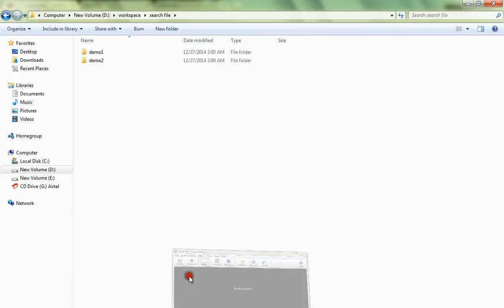HOW TO LAUNCH MSPAINT FROM COMMAND PROMPT DEMO TAMIL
to get notifications. HOW TO LAUNCH MSPAINT FROM COMMAND PROMPT DEMO TAMIL